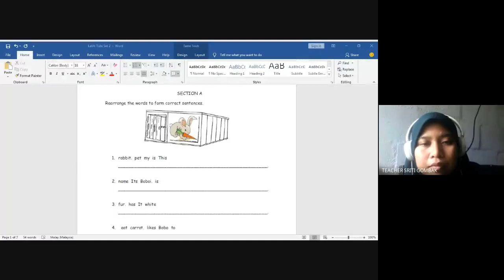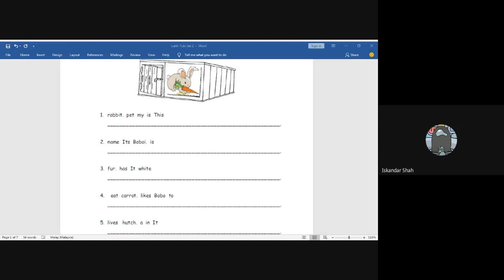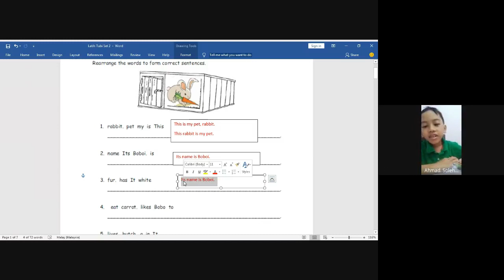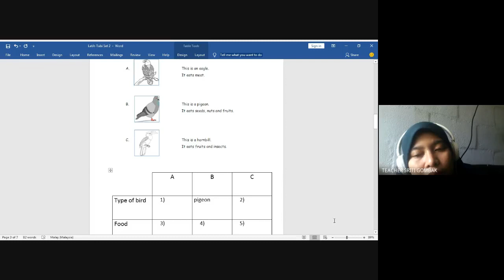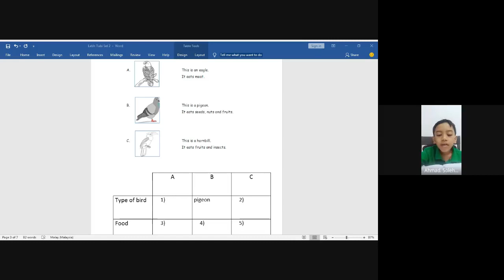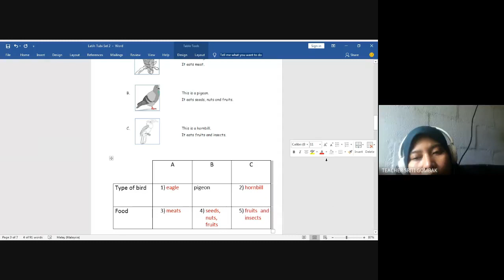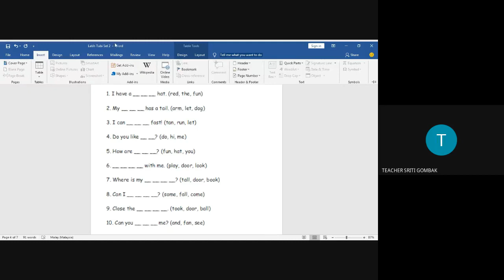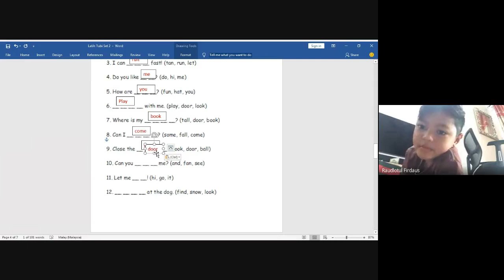29/1/2021- English -Tahun 4B- Revision Part 2